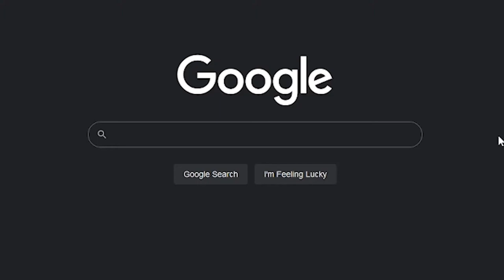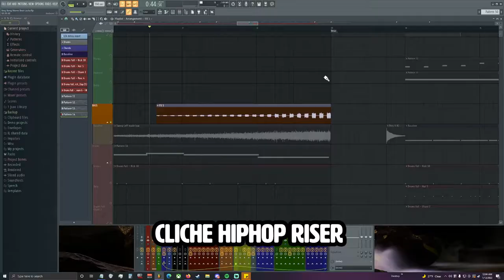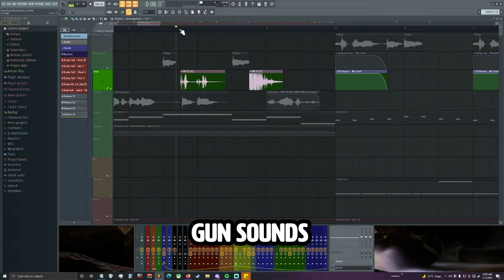Coney Island Ski Club - Remix (Song Starts 2:21)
Song starts at 2:19
BING BONG!! Shoutout to Sidetalk for making a Classic Meme for the world to enjoy!
~LIKE THE VIDEO TO HELP WIT DE ALGORITHM~
This hip hop beat has some basic elements to back up the great audio recorded by the Sidetalk team.